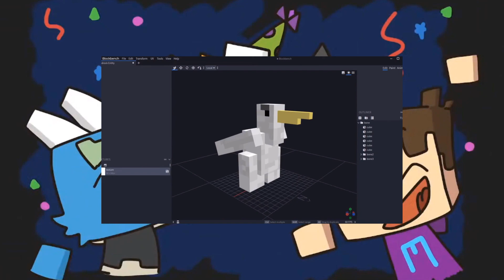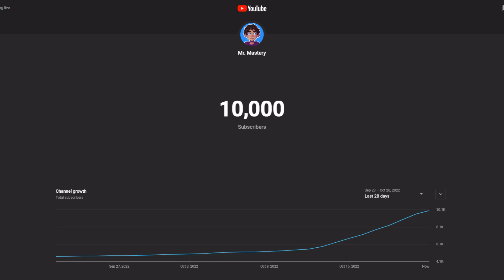Thank You For 10,000 Subscribers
I never imagined I'd have this many people who wanted to watch me create and explore things that I create and that I love. Your support is a great gift to me and i'll never take that for granite.

Keep your eyes out for a livestream on the 6th of November where I will be playing games with viewers to celebrate reaching 10,000 subscribers as well as revealing my face to all of you!